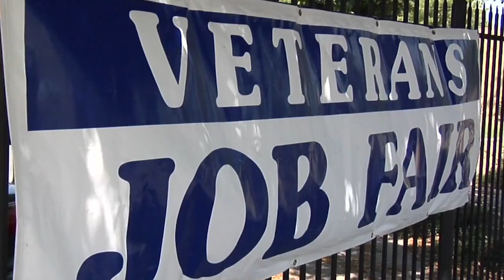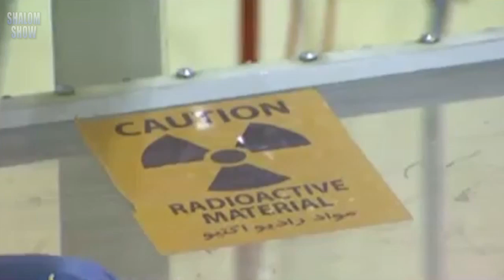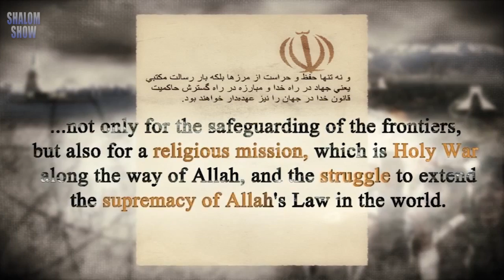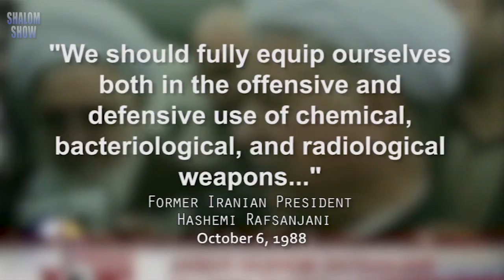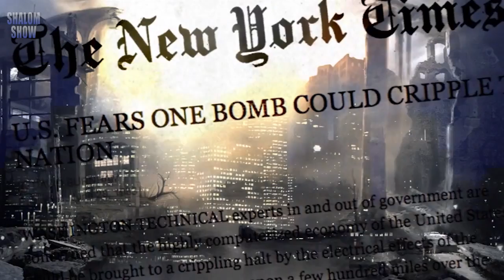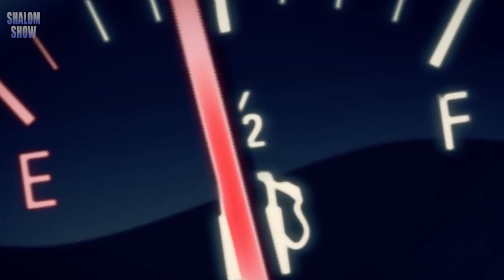Alcee Hastings on Israel and Iran followed by John Bolton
Congressman Alcee Hastings speaks about domestic issues, education employment, Israel and Iran. Serving since 1993 Alcee Lamar Hastings is the U.S. Representative for Florida's 23rd congressional district and a member of the Democratic Party.
Another viewpoint is presented by Ambassador John Bolton on current issues, the relationship between the United States and Israel and the nuclear threat to regional and world peace posed by Iran, in addition to terrorism.  Shalom Show 889 produced and hosted by Richard Peritz.